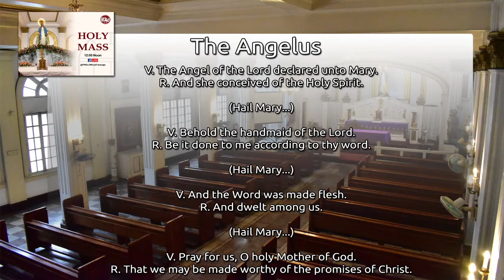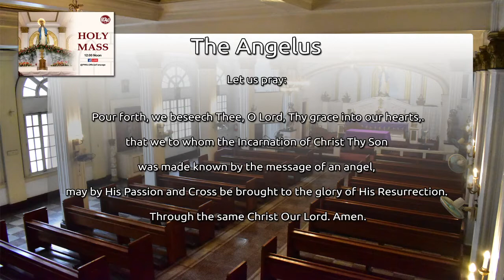PWU Holy Mass | Feb. 19 2021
Mass Offering:

The Golden Jubilarians - PWU High School Class 1971